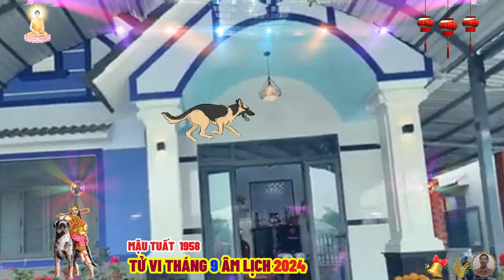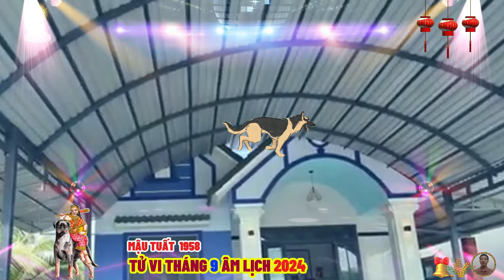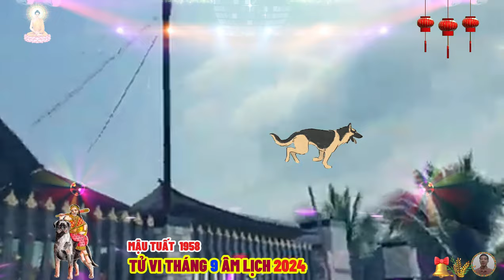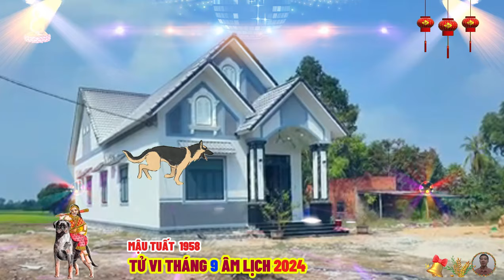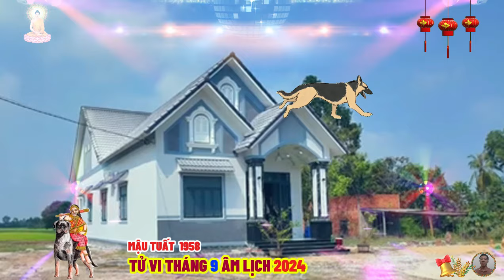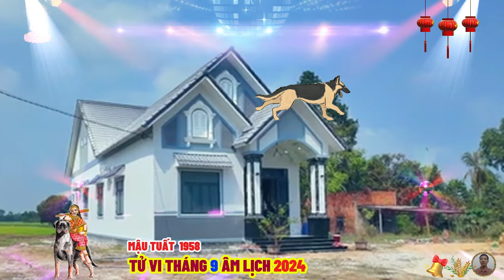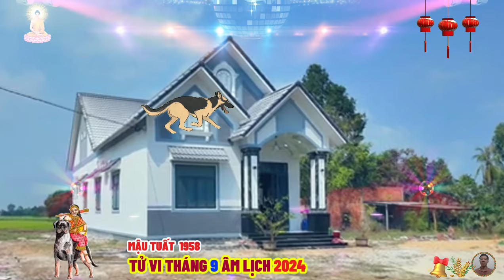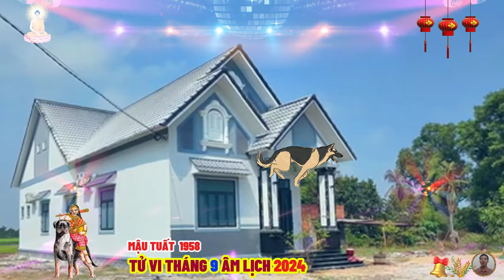☯ Chấn Động Sự Thật Bất Ngờ Tháng 9 âm lịch Năm 2024 MẬU TUẤT 1958 Phật Độ HẾT KHỔ ĐỔI ĐỜI CỰC GIÀU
với bản tính cởi mở và thân thiện, người tuổi mậu tuất thường dễ dàng kết nối với mọi người, họ có khả năng tạo dựng và duy trì các mối quan hệ bền chặt, sự chân thành của họ thu hút nhiều người, điều này giúp họ xây dựng một mạng lưới bạn bè và đồng nghiệp vững mạnh.
 tuy nhiên, đôi khi chính sự tin tưởng và cởi mở đó lại khiến họ phải đối mặt với những tổn thương, người tuổi mậu tuất rất nhạy cảm với những gì xảy ra xung quanh mình và họ thường dễ bị ảnh hưởng bởi cảm xúc của người khác, cuộc đời của mậu tuất không phải lúc nào cũng trải đầy hoa hồng, họ đã phải trải qua không ít khó khăn và thử thách, sự kiên nhẫn và bền bỉ chính là những phẩm chất giúp họ vượt qua mọi cản trở.